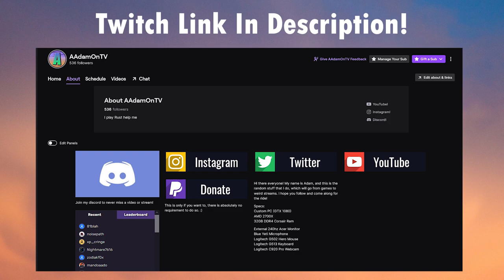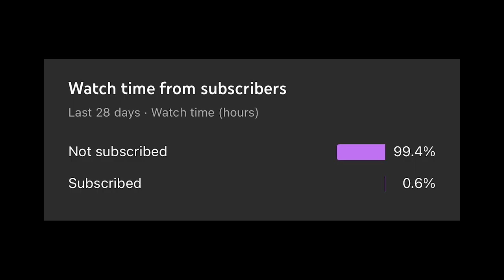POV: You Go DEEP at a Supply Drop...